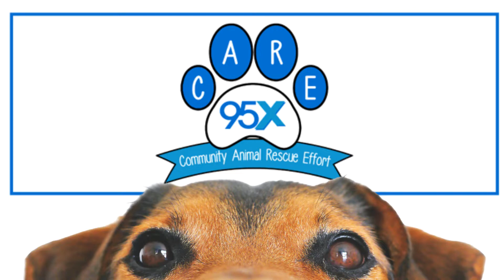95X CARES 10 5 22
dXn is flying solo this week and wants to introduce you to 2 of the sweetest cats ever!  Meet Bonnie & Chaz.  Both adults, not a 100% bonded pair, but it would great to find someone who could take them both.  They are both sweethearts that do not do well with dogs, but love other cats.